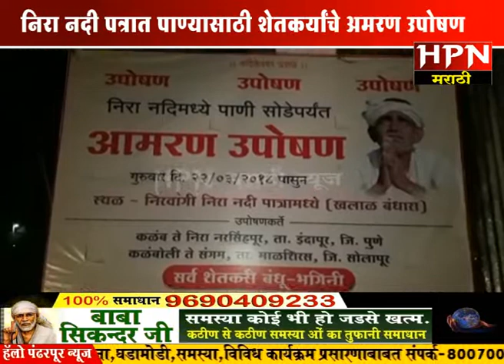निरा नदी पत्रात पाण्यासाठी शेतकर्यांचे अमरण उपोषण